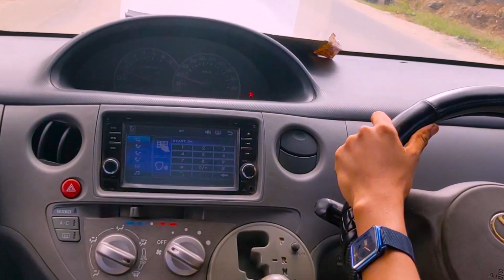MAFUNZO BORA YA UDEREVA YANAENDELEA HAPA NEW VISION VTC DRIVING SCHOOL